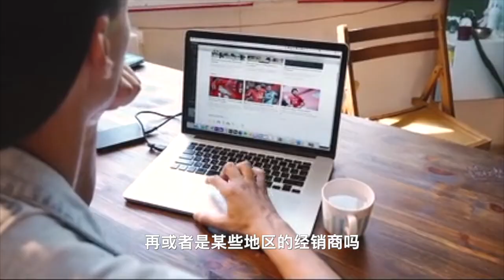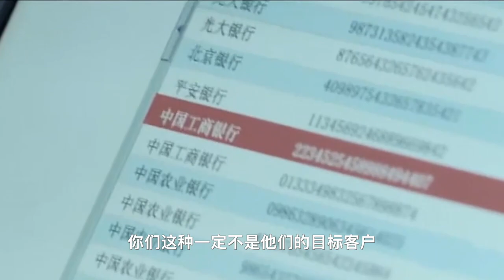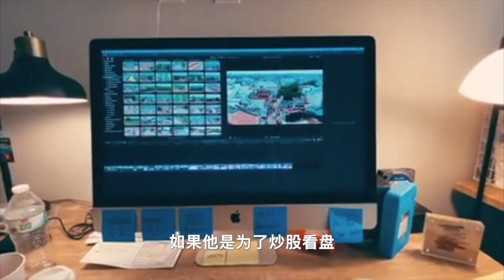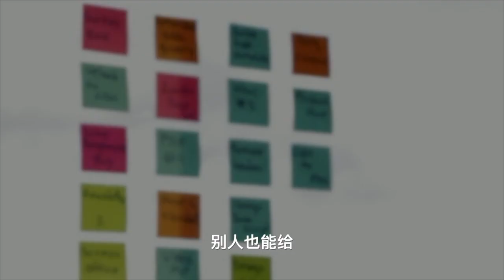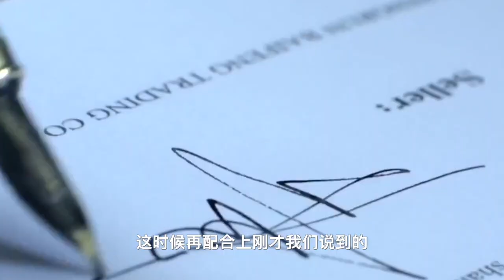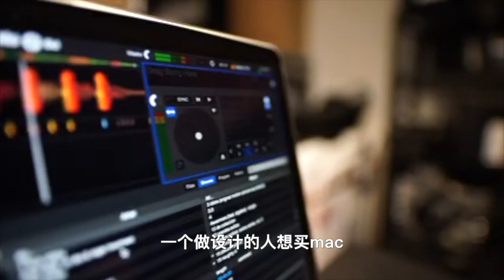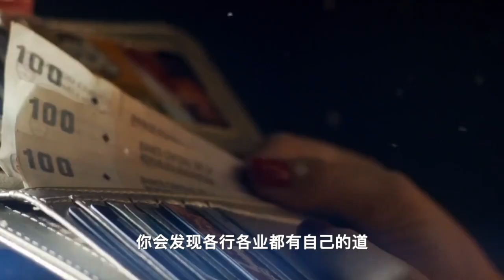爲什麽會賺錢的人，都具備銷售思維？如何用銷售思維“搞定”人，賺到錢？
銷售有方法
懂人心，識方法
把商品銷售給客戶
把項目銷售給合夥人
把自己銷售給朋友

前期貨交易員，真·硬核財經科普。
關注老丁，提前預知全球經濟動向，不做鐮刀下的韭菜。